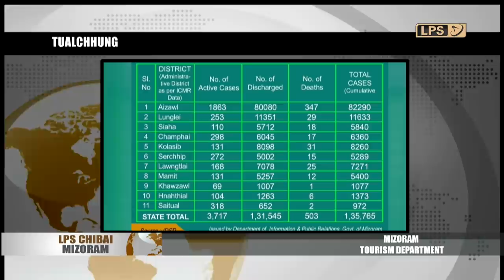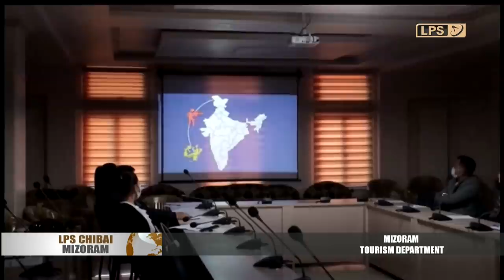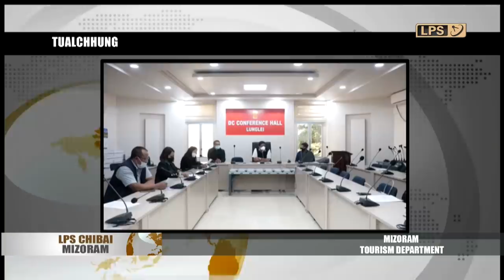3 DECEMBER 2021 LPS CHIBAI MIZORAM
Hrikai hmuhte hi ZMC RT-PCR atangin 39, Truenat Lab hrang hrang atangin 16, Rapid Antigen test atangin 259, FIA atangin 1 a ni.

 Mizoram Chief Minister Pu Zoramthanga chu New Delhi-ah Gupta Power Infrastructure Limited, Telecommunications Consultants India Ltd. (TCIL) leh EdCIL (India) Ltd aiawh mi pawimawhte nen inkawmin Mizorama hmasawnna ruhrel din dan tur ruahmanna hrang hrang an sawiho.